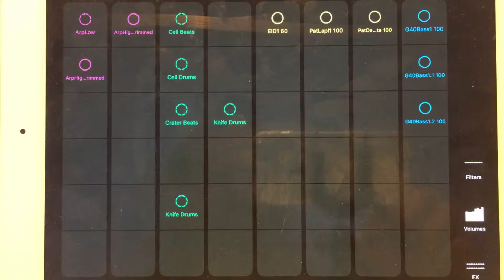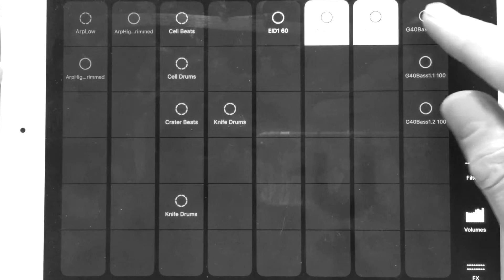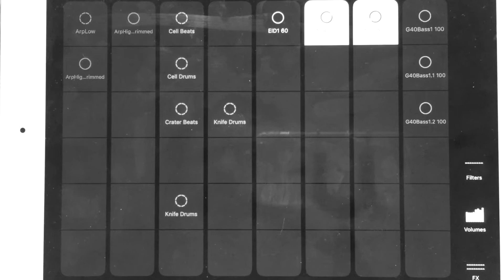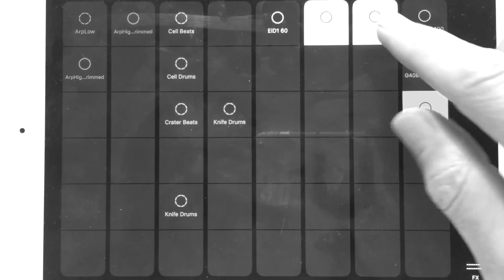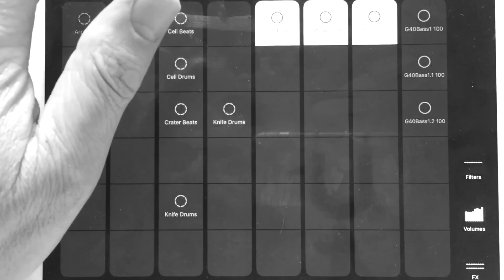Jamuary #14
A series of short and dirty jams for the month. See jamuary2018 on twitter for more or if you want to join in.
Today using LaunchPad.